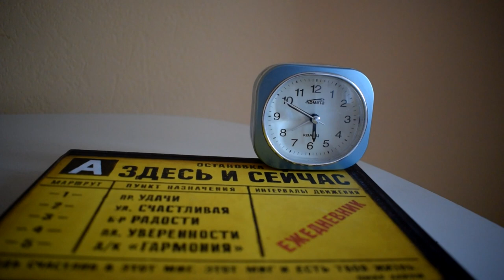Моё любимое место в Краснодаре: как я живу после переезда. Прогулка Дмитриевская дамба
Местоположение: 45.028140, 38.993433